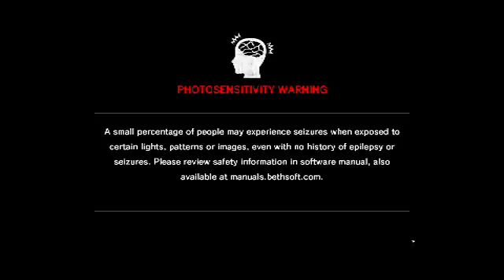The E-mail Within (Evil Within part 2) - 1 / 2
We continue Evil Within with Stee's huge chapter.